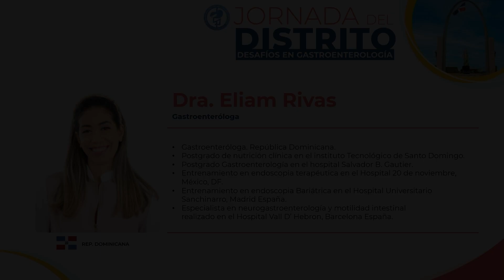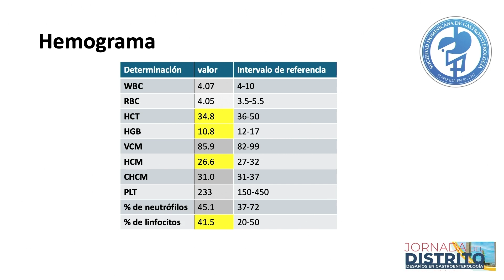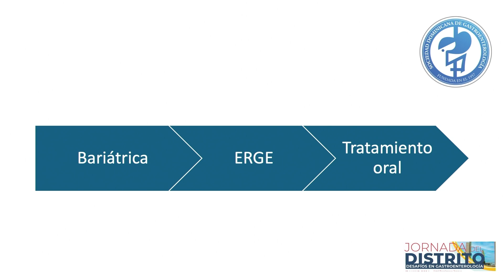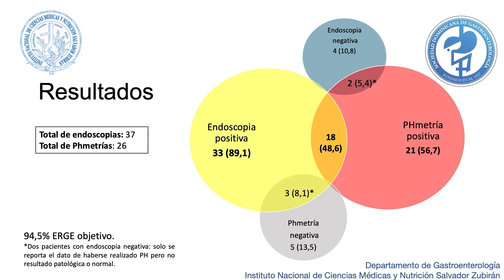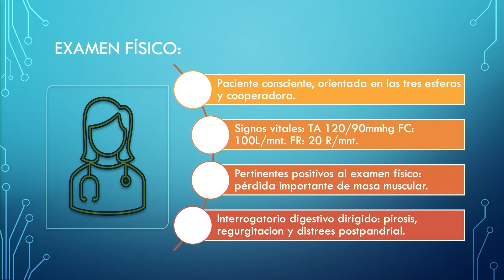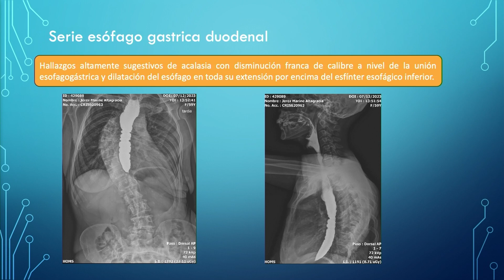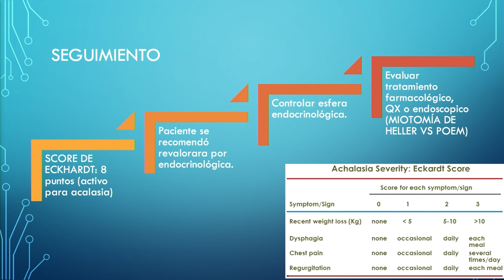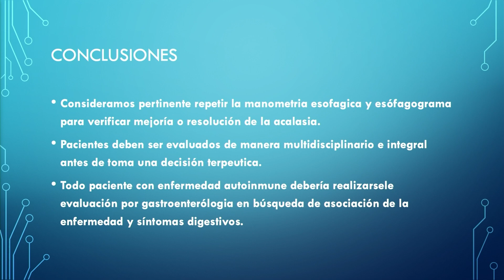Dra. Eliam Rivas | Dra. Jatna Martínez | Dra. Thamy Beltré y Dr. Jorge Aquino Matus | Panel